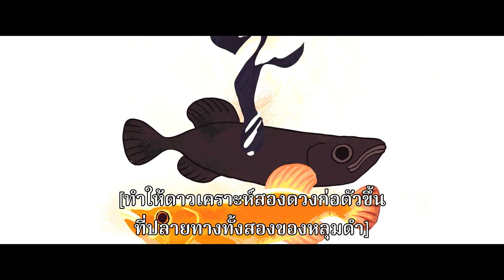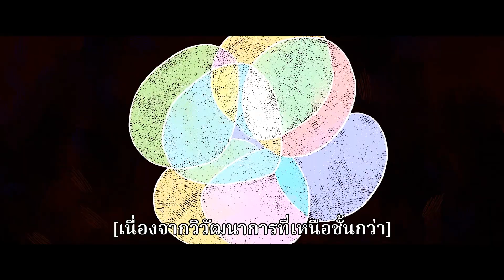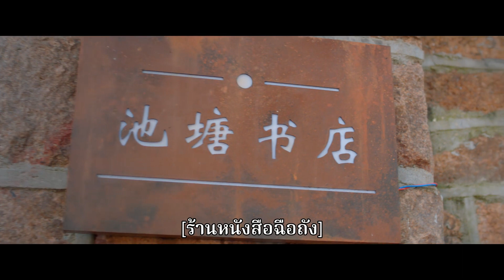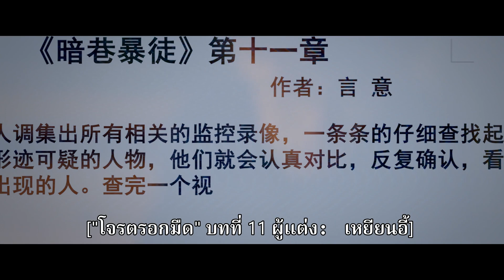EP.1 (FULL EP) | อธิษฐานรัก ยัยแมวเหมียว (Make A Wish) ซับไทย | iQiyi Thailand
เรื่องย่อ :  ฉือเหยียนเจ้าของร้านหนังสือ เป็นหนุ่มนิ่ง ๆ ยึดถือคติอยู่เป็นโสด เขาได้ช่วยแมวสีขาวตัวหนึ่งออกมาจากใต้ท้องรถ พอวันรุ่งขึ้นตื่นมา แมวกลับกลายเป็นสาววัยรุ่นคนหนึ่ง สาวน้อยเสี่ยวซิวมาจากอาณาจักรแมวที่เป็นโลกคู่ขนาน เธอจะต้องทำความฝันของมนุษย์ที่ช่วยเธอให้เป็นจริงข้อหนึ่งถึงจะกลับบ้านได้ ทว่าฉือเหยียนเป็นหนุ่มที่มีกิเลสต่ำมาก หนทางในการทดแทนบุญคุณของสาวน้อยจึงเต็มไปด้วยอุปสรรค จำต้องเข้าไปอาศัยอยู่ในร้านหนังสือ ชีวิตอยู่ร่วมชายคาอันแสนสนุกของทั้งสองคนก็ได้เกิดขึ้นตั้งแต่นั้นมา ปมที่ค้างคาในใจของฉือเหยียนมานานก็ค่อย ๆ ถูกเสี่ยวซิวที่ร่าเริงสดใสรักษาจนหาย

นักแสดงนำ:
เหรินโย่วหลุน, เก๋อซินอี๋

ซีรี่ย์ฮิต:
【ซับไทย】รักวุ่นวายยัยสาวใช้สุดป่วน (Maid Escort)
【ซับไทย】วันนั้นที่ฉันเป็นเธอ (The Day of Becoming You)